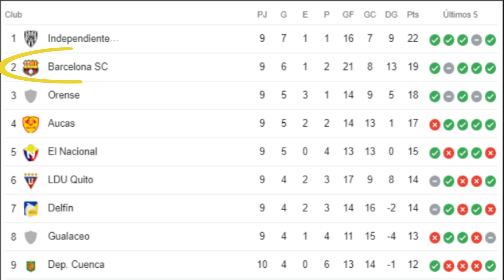Ultimas noticias de la liga pro 2023 💥 LIGA PRO BET593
No te pierdas las ultimas noticias de la ligapro, todo en cuanto a próximos partidos del futbol Ecuatoriano por liga pro, nuevos refuerzos de los clubes para la temporada 2023.

Si quieres mantenerte enterado de las ultimas noticias de la ligapro.